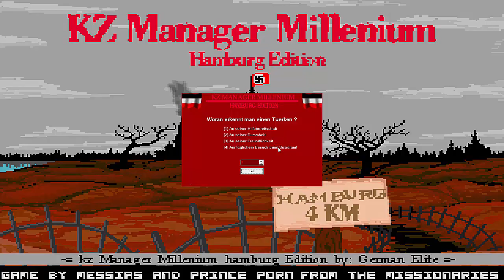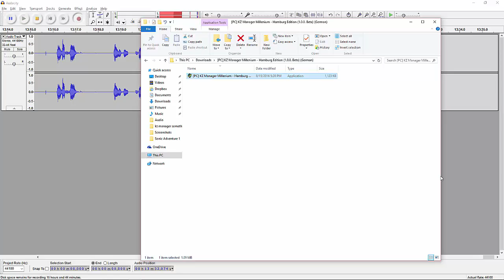Contentious Content: KZ Manager - *Sigh*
Today, we look into a game Even's already covered, but hasn't played. And. well, clearly it wasn't really worth it. Wanna leave a comment? Well, you can't here. Y'all weirdos can't behave with the same edgy jokes and racism over and over again so HA.